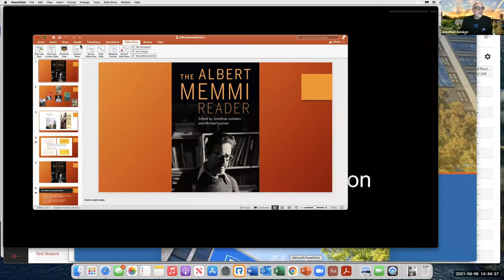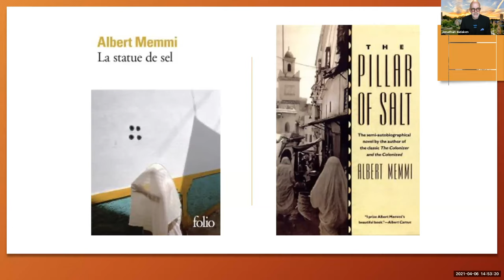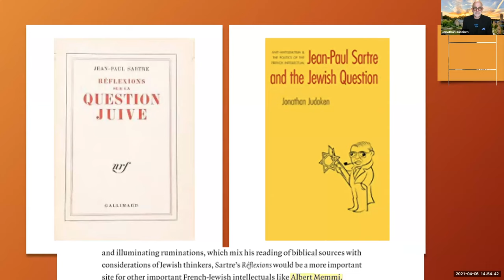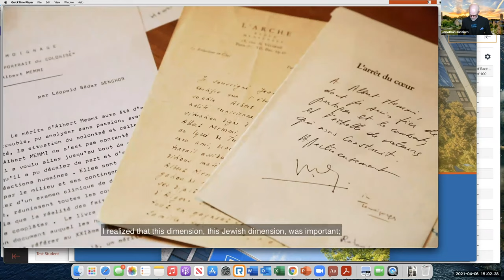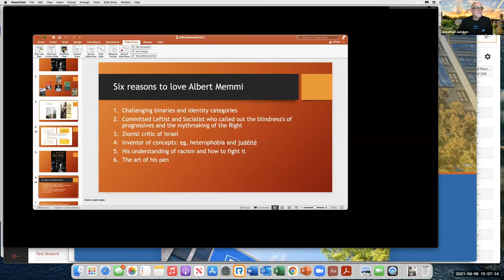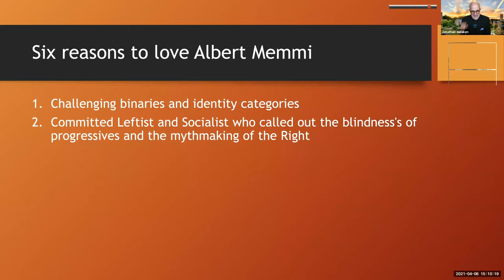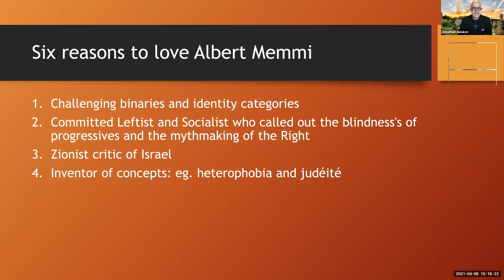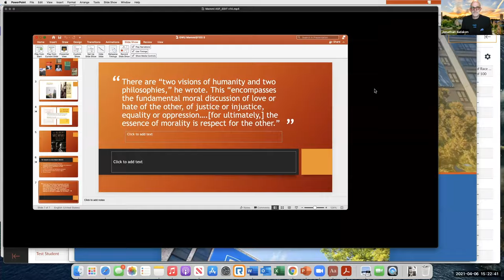Albert Memmi: The Most Important Jewish Thinker of the Twentieth Century (you may not know about)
A lecture by Dr. Jonathan Judaken, the Spence L. Wilson Chair in the Humanities at Rhodes College. He has published more than 60 academic articles on the history of existentialism, anti-Semitism, racism, and post-Holocaust French Jewish thought. He has written, edited, or co-edited 6 books. He is the author of Jean-Paul Sartre and the Jewish Question (2006); editor of Race After Sartre (2008) and Naming Race, Naming Racisms (2009); and co-editor of Situating Existentialism (2012), Memphis: 200 Years Together (2019), and The Albert Memmi Reader (2020). His most recent publications include introductions to a co-edited special issue of Jewish History (with Ethan Katz) on “Jews and Muslims in France Before and After Charlie Hebdo and Hyper Cacher” (September 2018) and the roundtable he edited in the American Historical Review titled, “Rethinking Anti-Semitism” (October 2018). He is completing a monograph entitled, Critical Theories of Anti-Semitism: Confronting Modernity and Modern Judeophobia.

Funding for these lectures has been provided, in part, by the Dorothy and Elmer Kirsch Endowment Fund for the Hofstra Cultural Center.

Presented by Hofstra Cultural Center’s Issues in Judaism Lecture Series in collaboration with the Departments of Religion, History, and the Jewish Studies Program.